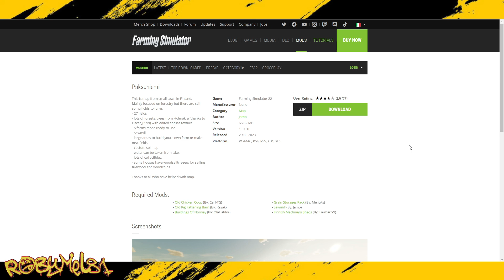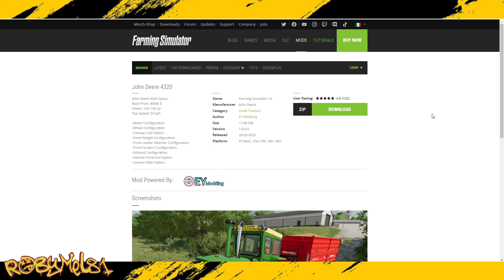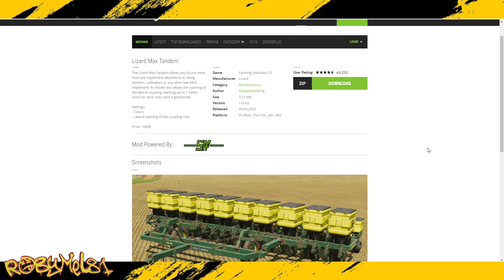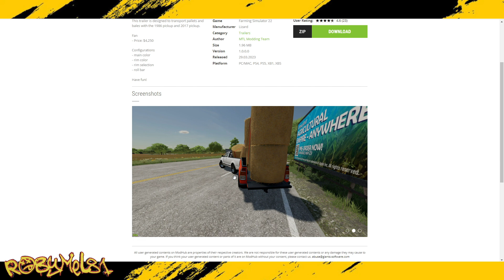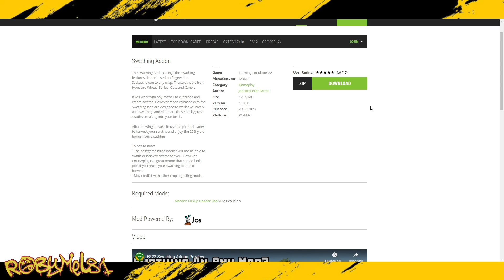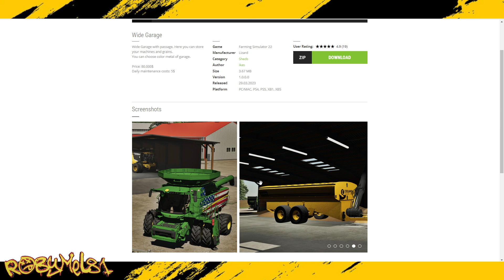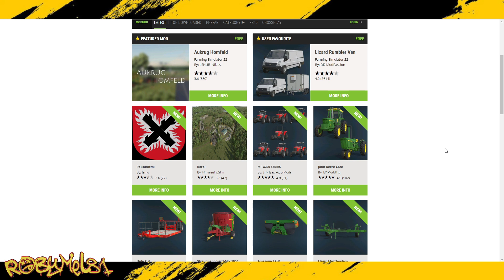LE PAGELLE ALLE MOD 👨‍🏫 30 Marzo 2022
🖥️⌨️ Specifiche del mio Pc:
Processore: Ryzen 9 5900x --
Scheda Madre: Asus Tuf B550Plus Wifi --
Scheda Video: Asus ROG STRIX GTX 1070 8gb --
Alimentatore: Corsair 850W 80+ Gold --
SSD: WD Black 1 tb M2 NVME 4.0 --
Ram: Patriot 32gb 3200Mhz DDR4 --
Case: Empire Gaming Diamond RGB ATX --

OPPURE
💰  Diventa un supporter del canale con una piccola donazione: